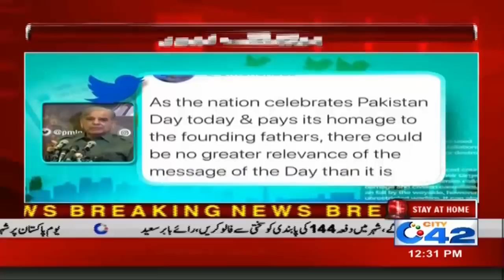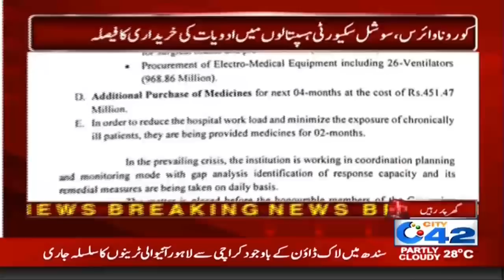12pm News Bulletin | 23 Mar 2020 | City 42